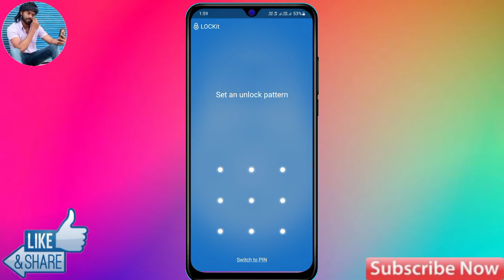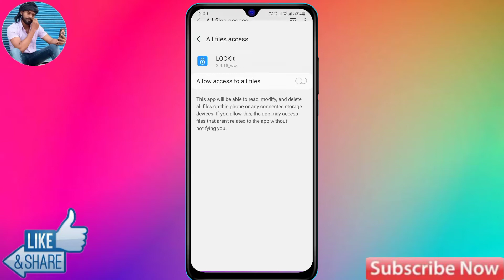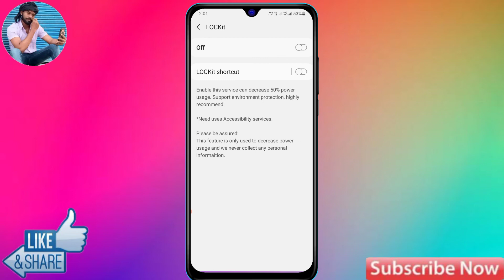How To Lock App in itel a49 | itel a49 Me App Lock Kaise Kare